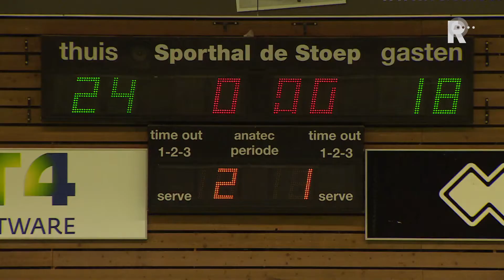Samenvatting Sliedrecht Sport - VC Sneek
De volleybaldames van Sliedrecht Sport zijn de nieuwe koploper van de eredivisie. Zaterdag werd met 3-1 gewonnen van VC Sneek waardoor de ploeg van coach Matt van Wezel de regerend landskampioen passeert op de ranglijst. Bekijk hier de samenvatting.Sliedrecht Sport heeft door de zege een grote kans om zich te plaatsen voor de finale om het landskampioenschap. De eerste twee teams kwalificeren zich voor deze best-of-fiveserie. Met nog drie wedstrijden te gaan heeft Sliedrecht Sport drie punten meer dan nummer drie Set-Up&apos;65. Zij hebben ook nog eens een wedstrijd meer gespeeld.    Woensdag ontvangt Sliedrecht Sport in de eigen Sporthal De Stoep Coolen-Alterno.